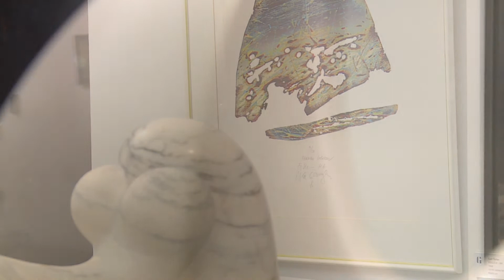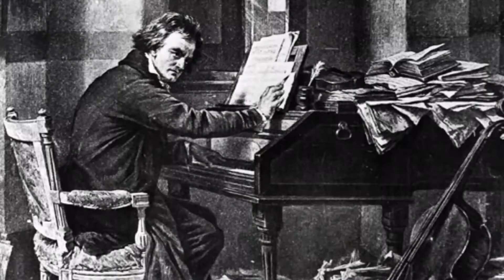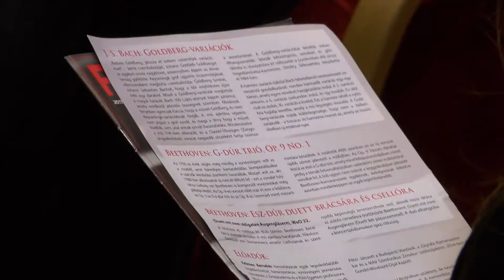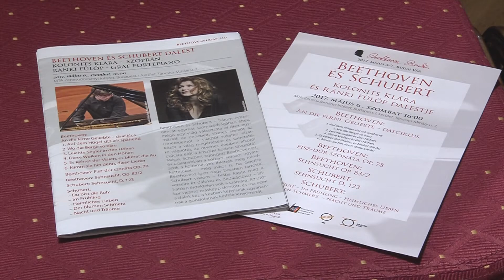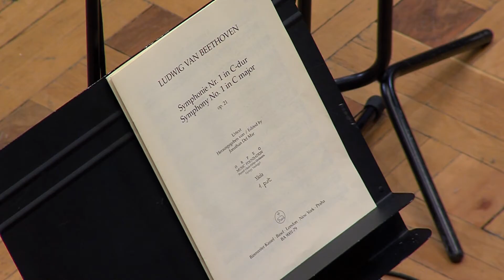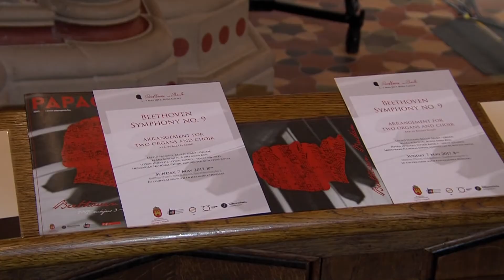Kultúrpont - 2017. november 15.